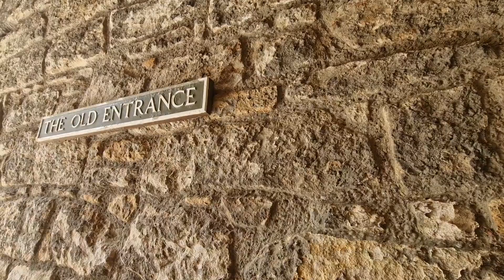Exploring Linlithgow Palace: Birthplace of Mary Queen of Scots & Filming Location for Outlander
Come with me as I explore Linlithgow Palace, the birthplace of Mary, Queen of Scots and filming location for Outlander and the Netflix film Outlaw King.

Through my journey from John O'Groats to Land's End, and beyond, my mission is to inspire others to explore the UK's beauty on foot, embrace new adventures, and overcome challenges one step at a time. I share real, unfiltered experiences-the highs, the lows, and the breath-taking landscapes-offering practical insights for anyone dreaming of their own epic journey. Whether you're a seasoned hiker or just starting out, this is a space to connect, share stories, and encourage each other to get outdoors and explore.

🎧 Listening to While Walking:
During this part of the journey, I was completely immersed in Outlander: Book One on Audible! 📖

If you're a fan of captivating historical fiction with a twist of time travel, this series is a must-listen. Diana Gabaldon's storytelling had me hooked, and I think you'll love it too!

🎬 Watch Outlander on Amazon Prime Video!
If you love epic stories like Outlander, you can stream the entire series on Amazon Prime Video with the MGM+ add-on!
➡️ Start your FREE 30-Day Trial of Prime Video and unlock access to countless movies and shows

🎶 Music for My Videos
➡️ I use Uppbeat for music in my videos!

🗺️ My Go-To Hiking App: Hiiker

Walking Sticks
Charging Pack
Night Cat Backpacking Tent
Camping Blanket

💼 Work with Me or Get in Touch
➡️ Collaborations & Partnerships: I'm always open to working with brands and creators that align with my travel vision.